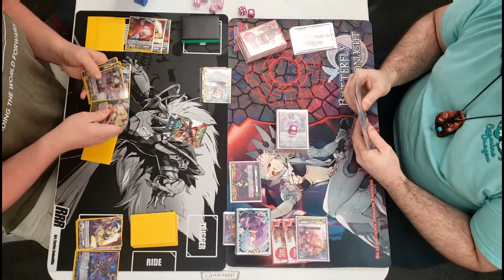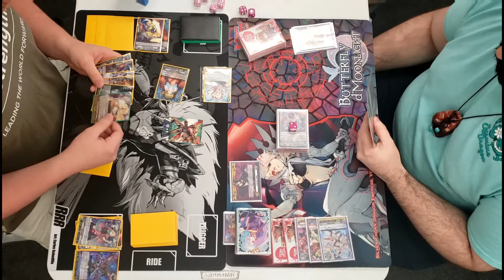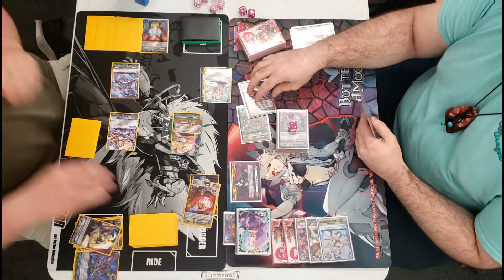Nightmare Dolls vs. Silver Thorns | 10-2-21 | Premium | Cardfight!! Vanguard | October 2021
Today's New Premium exhibition is a battle of clan supremacy, Nightmare Dolls (Pale Moon) vs. Silver Thorns (Pale Moon). The sadistic Beast Tamer Luquier cracks her whip and commands the opening act of the fight, meanwhile the mischievous Nightmare Dolls Alice & Ginny Co. prepare the ultimate never-ending nightmare. Who remains at the Battle of the Big Top?! Here's to the NEW Premium format, and many good games ahead!

The Premium format is anew with the "Nuclear Banlist," and bringing in many newer players than ever. We are hoping that releasing some of these videos gives some insight and ideas for decks to play in this Wild Wild West Era of Premium Vanguard.
If you like our preview of what’s to come?

Here are our other social outlets for sneak peeks of more to come!

Many thanks to our locals, Rivals Gaming (Mishawaka, Indiana) for allowing us to record our locals and sharing them with you guys. We are grateful to them for giving a place for our locals to meet and supplying us with new Vanguard products! And thanks to all of you for the wide support!